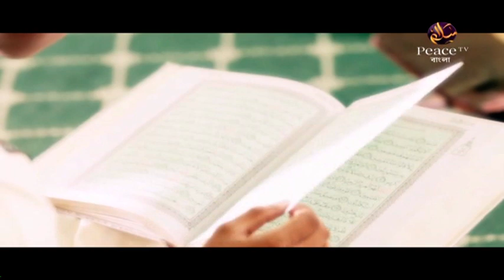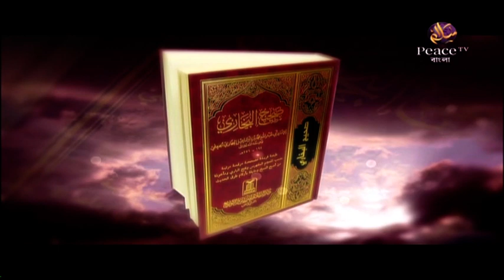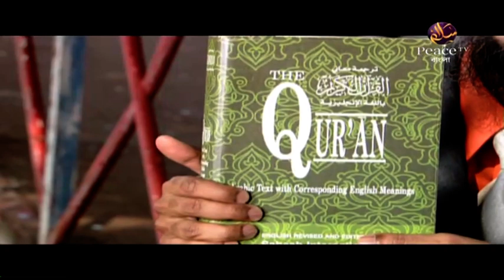২৮. আধুনিক সভ্যতা ও আমাদের যুবসমাজ। ড আহমাদুল্লাহ ত্রিশালী। পিস টিভি বাংলা